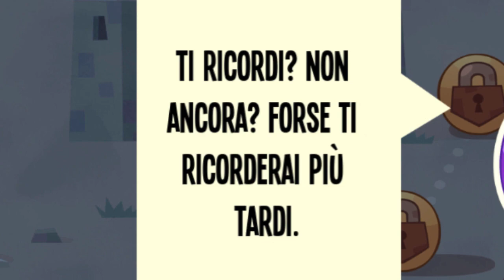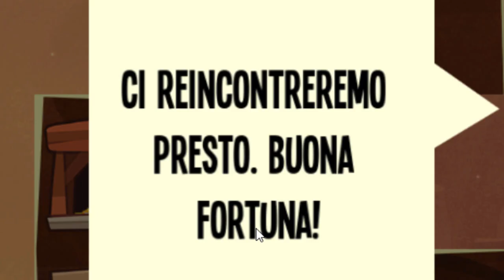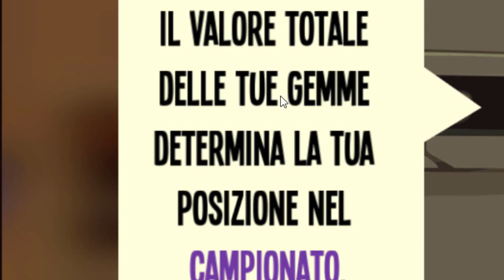COME APRIRE 4 LUCCHETTI IN 4 SECONDI!! King of Thieves